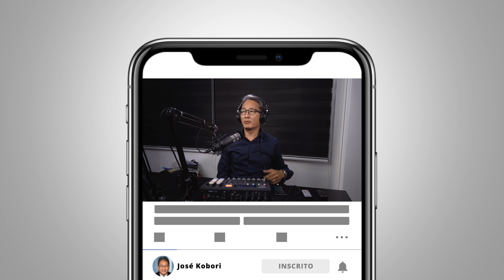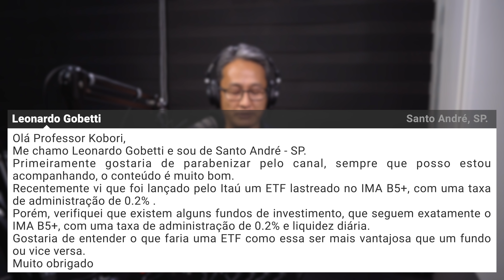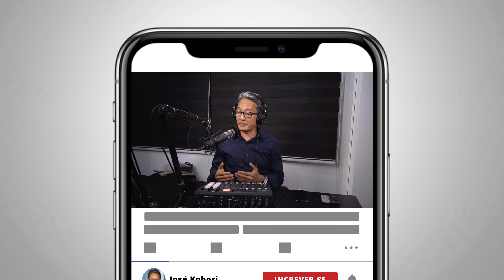JKCast#57 - PicPay 210% do CDI? IMA-B 5+. ETF’s ou Fundos? Tangible Book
No 57º episódio o professor responde sobre ADR's, Plano Real, 210% do CDI no PicPay, Economia Brasileira na Pandemia, Tangible Book, ETF IMA-B 5+, Dividendos em ETF.

Informar o Nome e Local de onde está falando.
⏱ Tempo máximo da pergunta: 1 minuto.
⛔ Obs: Gravar em local silencioso!

🔎 Encontre rápido o assunto que procura:

00:00 - José Kobori
00:12 - Introdução
00:40 - Funcionamento das ADR's
07:22 - Porque o Plano Real deu certo e outros não?
32:08 - PicPay pagando 210% do CDI com Liquidez diária.
41:10 - Economia do Brasil na Pandemia
49:10 - Tangible Book
56:08 - Vantagem de uma ETF IMA-B 5+
57:46 - Dividendos recebidos pela ETF
59:06 - Conclusão